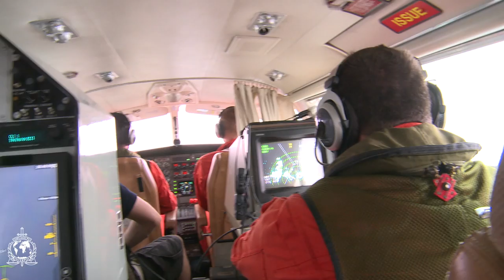INTERPOL OPERATION LIONFISH - Caribbean Customs Law Enforcement Council